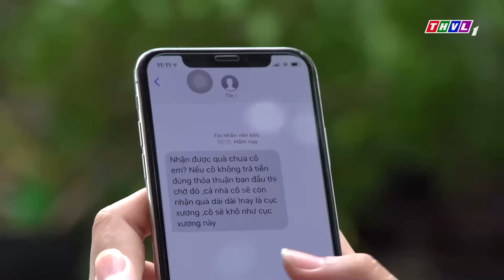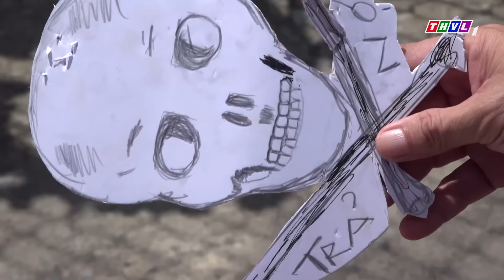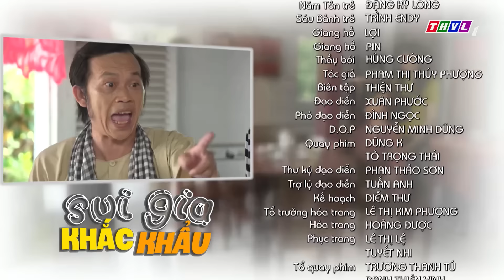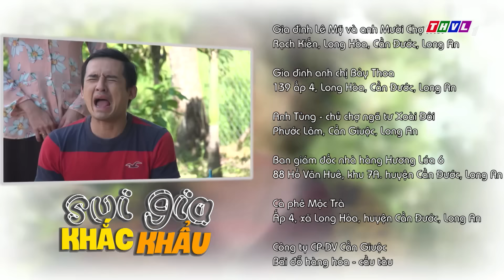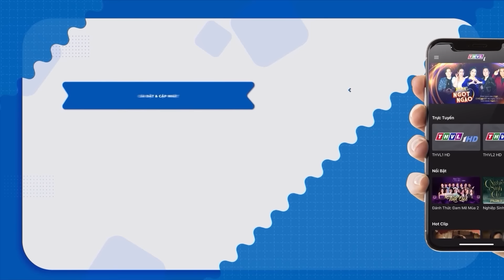PHIM SUI GIA KHẮC KHẨU - TẬP 45 | PHIM BỘ VIỆT NAM HAY MỚI NHẤT 2023 | HOÀI LINH, LÊ BÊ LA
Có những mâu thuẫn bắt nguồn từ tính cách, có những xung khắc tưởng chừng như không thể hóa giải, có những niềm vui xuất phát từ sự giản đơn, và có những hạnh phúc chợt đến bất ngờ! Cho dù ở bất cứ đâu, trong bất kỳ hoàn cảnh nào thì tình người vẫn luôn tỏa sáng! Với sự tham gia của các nghệ sỹ gạo cội được yêu thích nhất: Hoài Linh, Thanh Hằng, Hoàng Sơn, Phi Phụng, Thanh Tùng, Phương Dung cùng dàn diễn viên tài năng: Lương Thế Thành, Thúy Diễm, Thanh Duy, Kha Ly, Linh Tý, Lê Bê La, Bích Trăm… 'Sui Gia Khắc Khẩu' hứa hẹn mang đến cho quý khán giả những khoảnh khắc thư giãn thú vị. Mời quý khán giả đón xem!